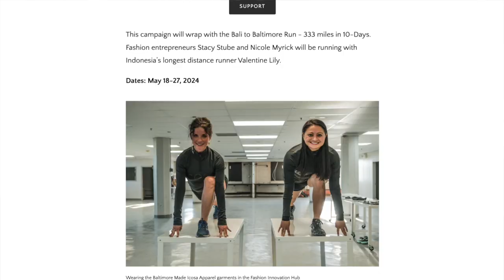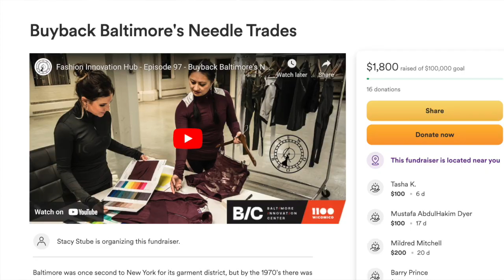Fashion Innovation Hub - Episode 101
Buyback Baltimore's Needle Trades Campaign